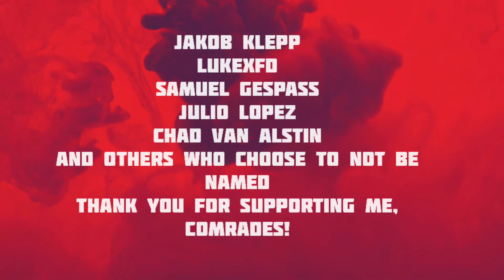The three common leftist issues